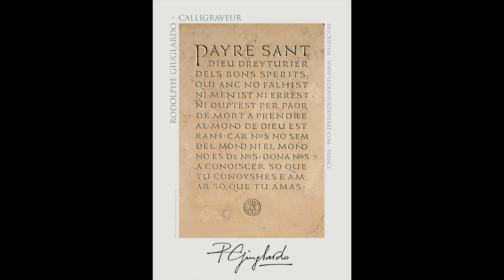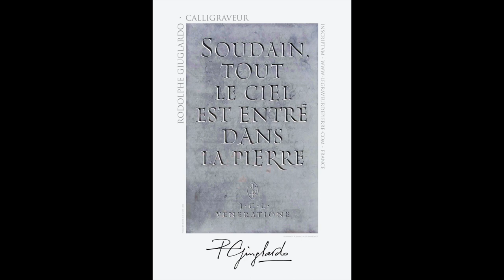Giuglardo s'affiche!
Affiches de gravures sur pierre